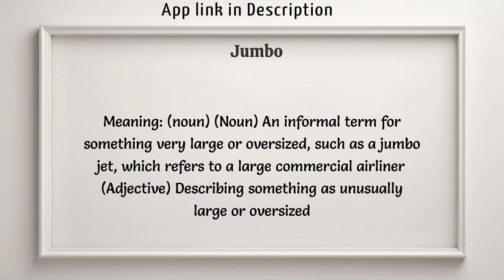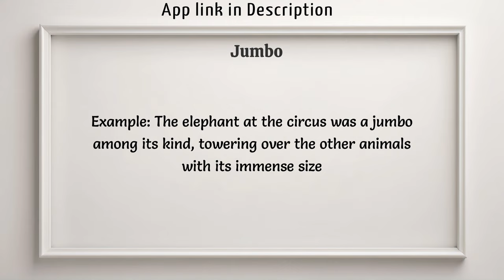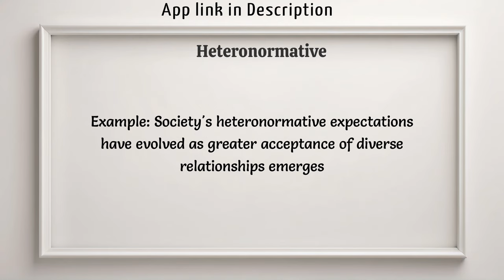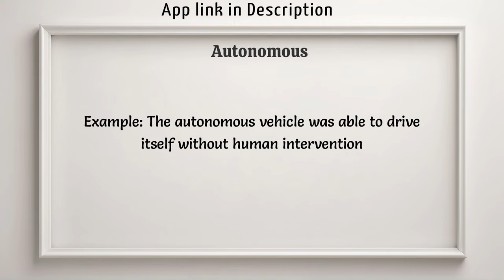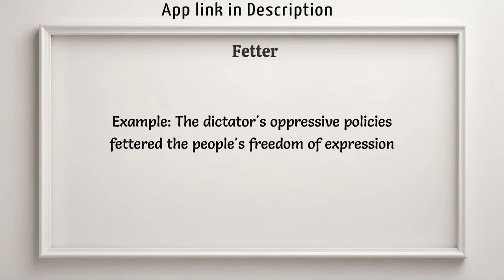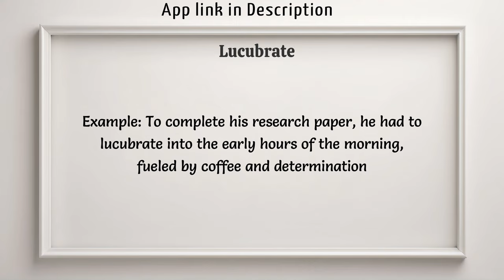Level Up Your English: Master 10 Advanced Vocabulary Words (Daily Series!)